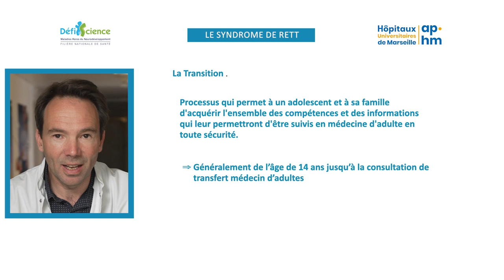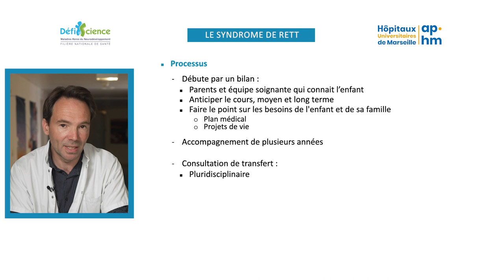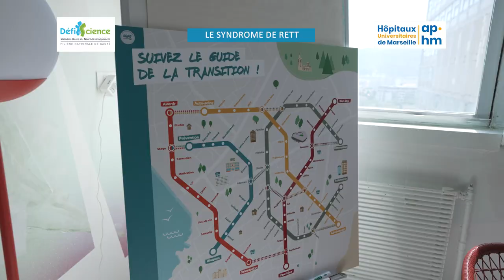La période de la transition ado-adulte - Le syndrome de Rett